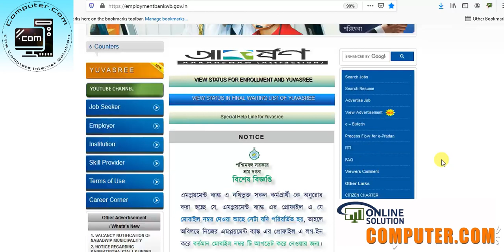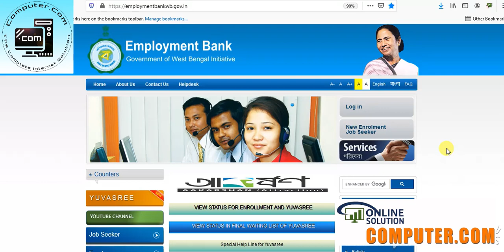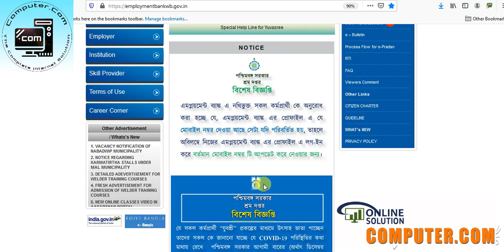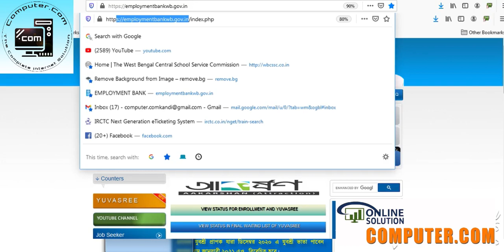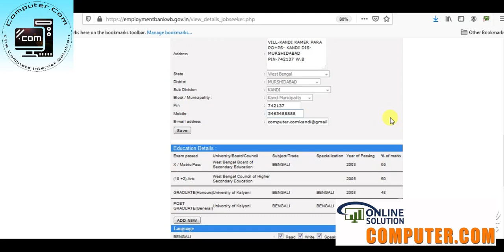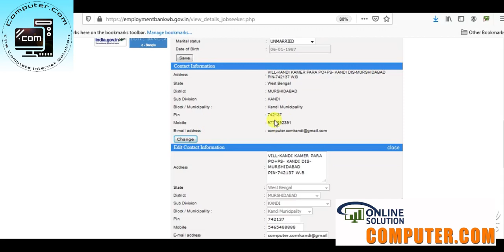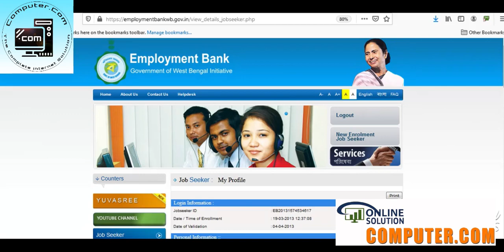New Phone Number Register for Yuvasree Prakalpa * how to change mobile number in employment bank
যুবশ্রী প্রকল্পে Mobile Number Register for Employment Bank | Yuvasree Prakalpa Update in Bengali
Wb group d jobs,employment bank notice for job 2020,yuvashree latest updates 2020,govt notice for wb,West Bengal Employment Bank,Contact Employment Exchange Urgently,Yuvasree,Yuvasree Career Portal,yuvasree prakalpa apply 2020,employment bank,bekar bhata apply,yuvasree prakalpa,employment bank bekar bhata apply full process in bengali,যুবশ্রী প্রকল্পে অনলাইনে আবেদন করুন,যুবশ্রী প্রকল্পের আবেদন পদ্ধতি,west bengal govt yuvasree prakalpa,GROUP C  AND GROUP D